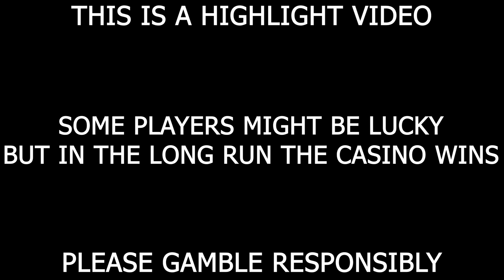⭐ DRUNKEN SPINS!! ⭐ | El Paso Gunfight Freespins Bonus Casino Big Win Nolimit City